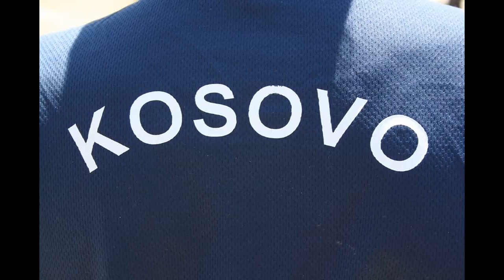Happy Birthday Lekë Demjaha, 2019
Music: Live It Up (Official Video) - Nicky Jam feat. Will Smith & Era Istrefi (2018 FIFA World Cup Russia)